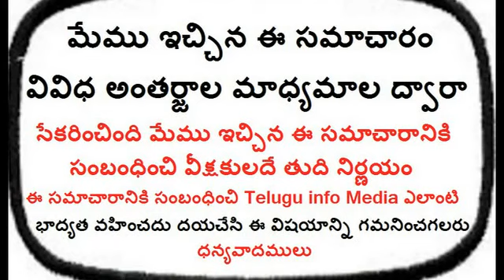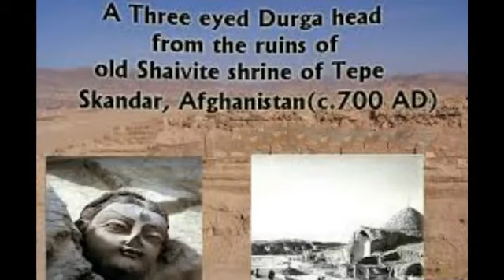మన భారతదేశం గూర్చి ఈ నిజాలు తెలుసా |unknown facts about india|facts of india|indian history telugu